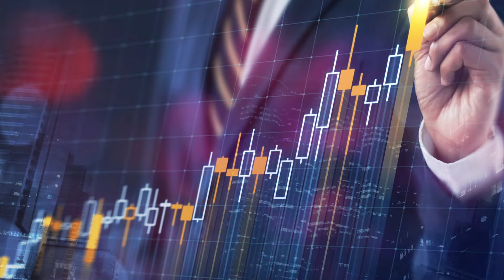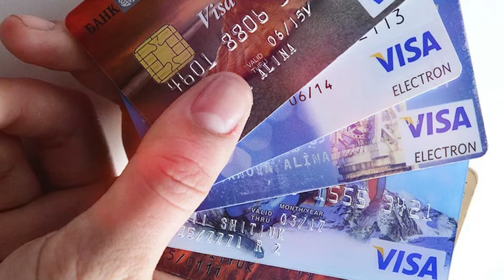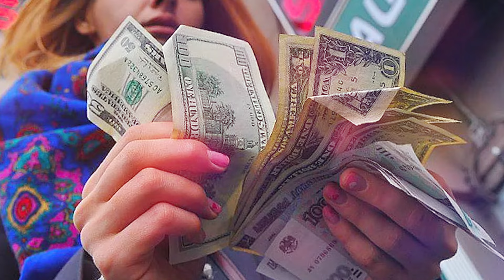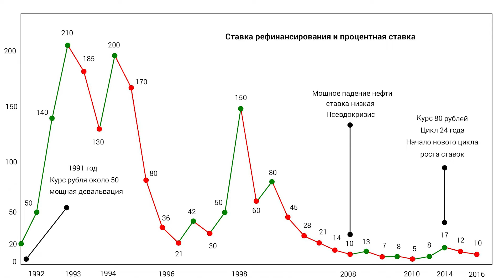Пять пунктов грабежа России. Андрей Бугаков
В этом видео собраны ответы на главный вопрос: почему богатая ресурсами страна такая бедная?

💰Поддержите наших ребят в СВО финансово:
  ➡ 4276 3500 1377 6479 (VISA Сбербанк)
  ➡ 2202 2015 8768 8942 (МИР Сбербанк)